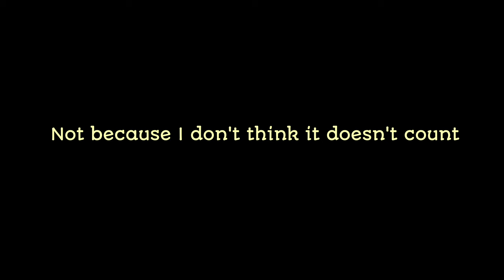2024 Reading Goals and Challenges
Hey y'all. In this video I go over my reading goals and the challenges I set up to try and achieve them.

NY Times Article Where Toshi Reagon talks about the Parable of The Sower Opera

00:00 Intro
00:30 3 Goals
01:34 Challenge 1
02:23 Challenge 2
02:55 Challenge 3
04:06 Challenge 4
04:40 Challenge 5
05:31 Challenge 6
06:37 Challenge 7
06:55 Challenge 8
07:34 Challenge 9
09:02 Challenge 10
09:31 Outro